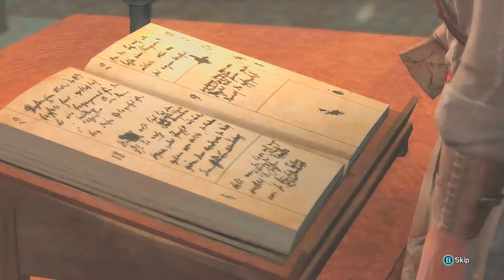Assassin's Creed 3: Walkthrough Sequence 5 Ending - Training Begins/The Hard Way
:  Give this video a like if you enjoyed and subscribe if you havent!...Welcome back to some more Assassin's Creed 3..This time we help out a guy get his ship back in order and we get to take the wheel and get to shoot at some people..We also get our
Assassin Clothes and finish Sequence 5!. ENJOY!!
Tags: "Assassin's Creed 3 Gameplay" "Assassin's Creed 3 Walkthrough" "Assassin's Creed 2" "Ac2" "Assassin's Creed" "Xbox360" "Playthrough" "Cap" "Gameplay" "Xbox360" "XboxLive" "Microsoft" "Black Ops 2" "Wii" "Sony" "Playstation3" "Ps3" "PsN" "Playthrough" "Part" "Games" "Playthrough" "Sony" "Ps2" "Ps1" "Trailer" "Nintendo" "Multiplayer" "Youtube" "X360" "Ign" "Console" "Multiplayer" "Videogames"